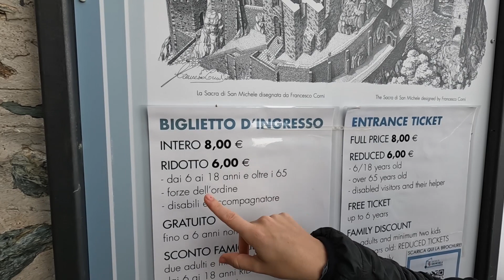TRILHA ATÉ A SACRA DI SAN MICHELE - ITÁLIA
Foram 15 km no total essa trilha até o alto da montanha para chega a Sacra di San Michele e como recompensa pudemos desfrutar de uma paisagem incrível!

As imagens desse Vlog ficaram fora de sério e já queremos partir para a próxima aventura.

Lembrando você que gosta de viagens e histórias de viagens, nós também temos um Podcast, o: ViajaCast.

No ViajaCast compartilhamos nossa vida e estilo de viagens com muitas dicas e curiosidades dos lugares que conhecemos. Nossas aventuras rendem muitas histórias para contar e algumas vezes convidamos amigos para participarem também.

Mak e Manu